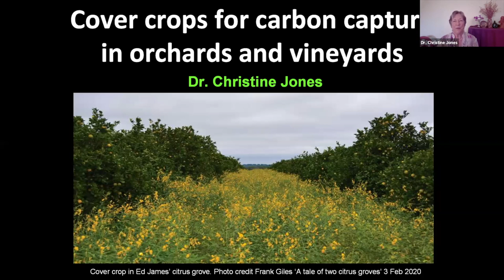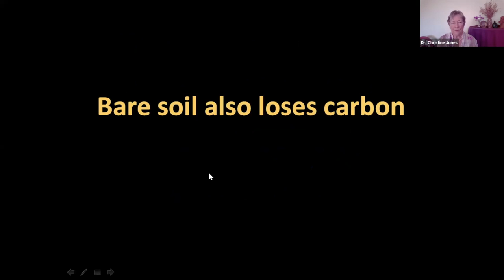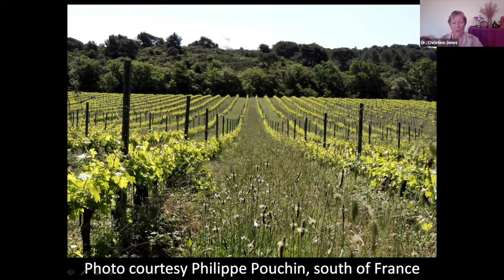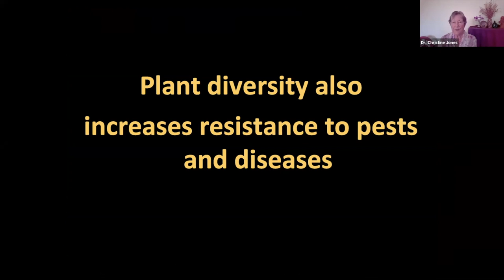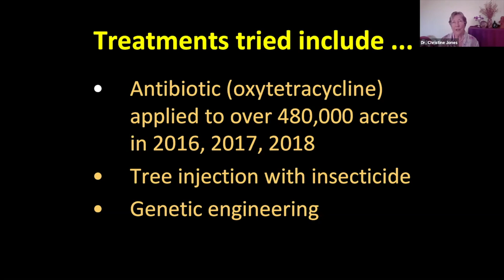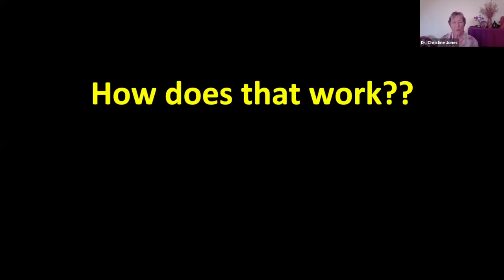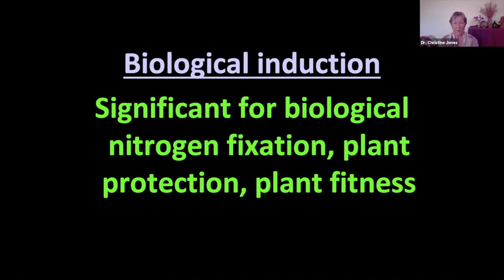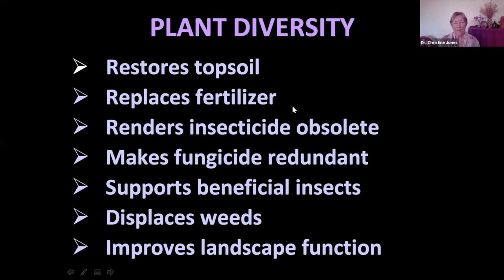"Cover Cropping for Carbon Capture in Vineyards and Orchards" with Dr. Christine Jones (Part 4/4)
Dr. Jones discusses the current state of vineyards and orchards as well as opportunities for cover crops to be incorporated for soil improvement